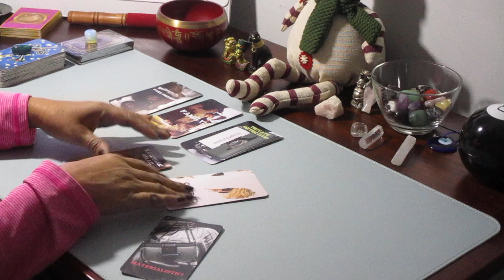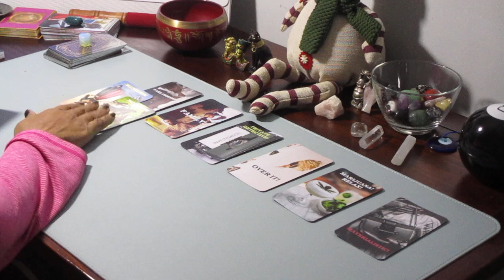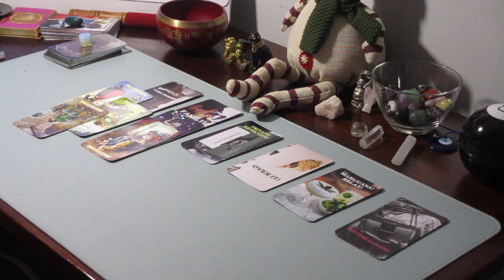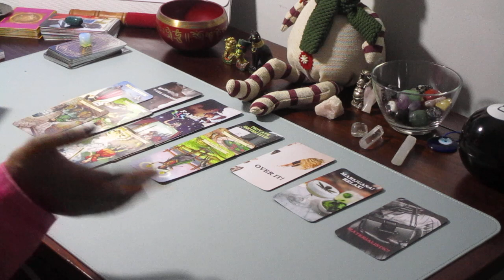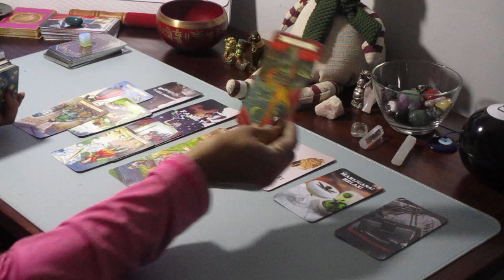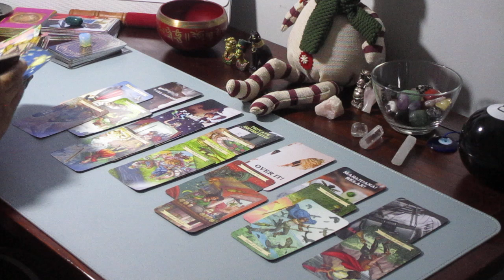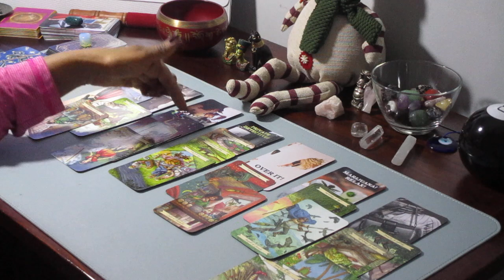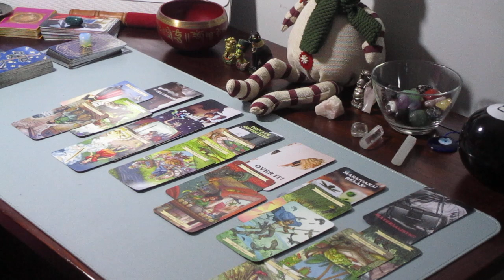WHAT IS YOUR KARMIC, BRINGING IN 2021? WHAT GIFTS DO THEY HAVE FOR US?